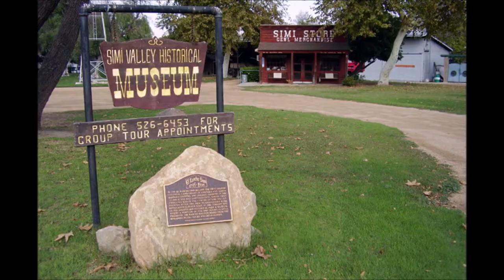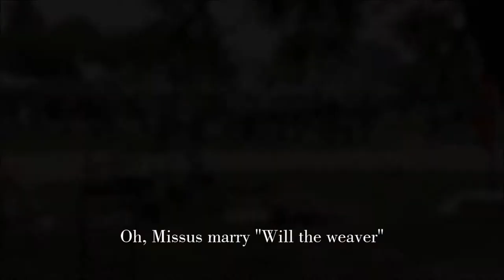I Wish I Was in Dixie - The Orange Town Revival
The Orange Town Revival and the Camp Carleton Cornet Band each performed "I Wish I Was in Dixie" during the 10th Annual Civil War Days event at Strathearn Historical Park & Museum in Simi Valley, California on April 2 - 3, 2022. Mountain Fifes and Drums also performed the tune with us on the second day of the event.